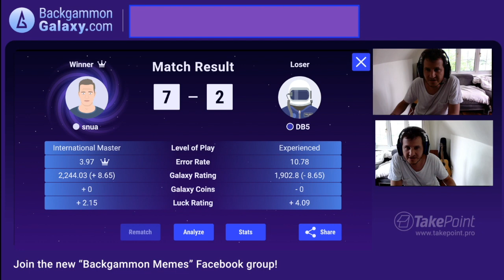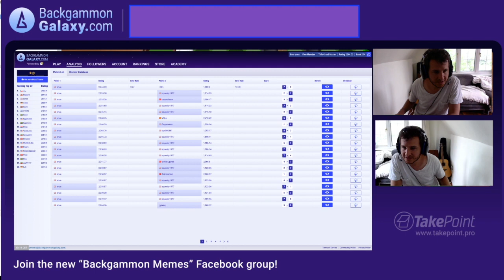Backgammon Galaxy 7 Point Speed vs DB5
Look who popped up in the the feed!